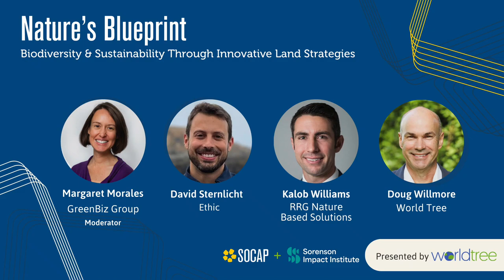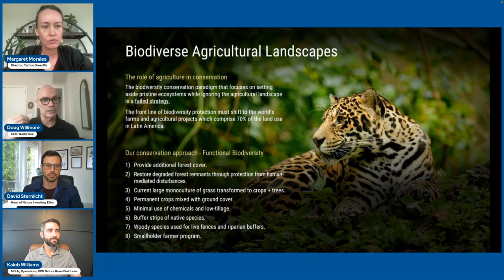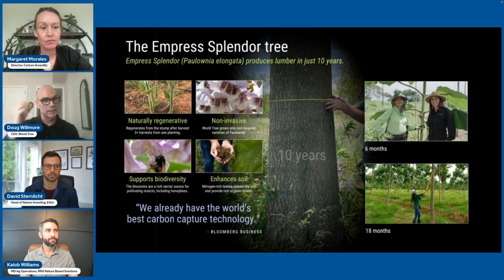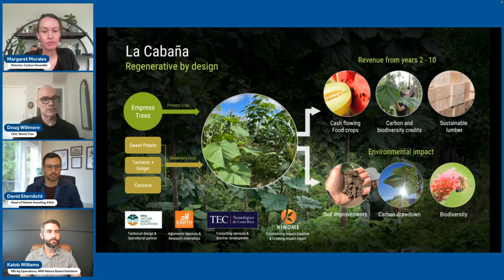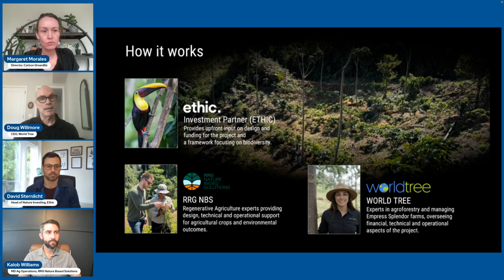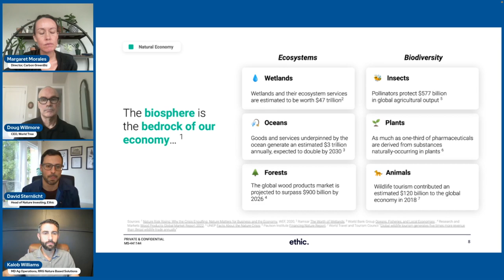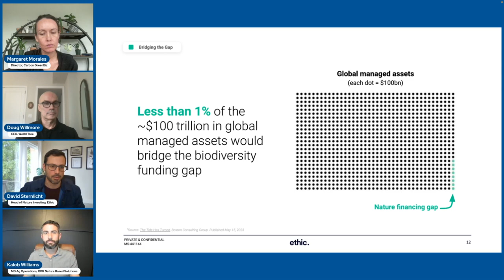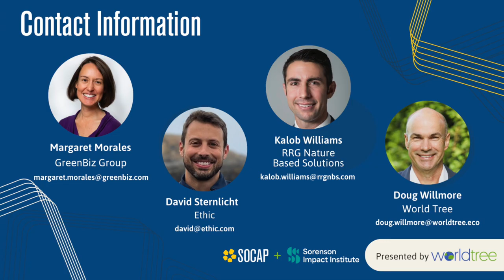Nature’s Blueprint: Biodiversity & Sustainability Through Innovative Land Strategies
This webinar, co-hosted by our friends at World Tree, covers how sustainable lumber, crops, and carbon credits are changing biodiversity for the betterment of people and the planet. The following esteemed panelists share examples of regenerative agriculture and positive economic returns matched with significant social and environmental benefits:

• Margaret Morales, Director of Carbon at GreenBiz Group (moderator)
• David Sternlicht, Head of Nature Investing at Ethic
• Kalob Williams, Managing Director of Agricultural Operations at Renewable Resources Group Nature-Based Solutions
• Doug Willmore, CEO at World Tree

Tune in to explore how organizations dedicated to nature-based solutions for global challenges create forestry projects that protect native forests, promote renewable timber production, enhance carbon sequestration, and support sustainable socio-economic development in marginalized rural communities.

About World Tree:
World Tree is focused on nature-based solutions to some of the world’s biggest challenges. The company develops carbon forestry projects for the purpose of native forest protection, renewable timber production, and carbon sequestration. World Tree funnels private capital into the regeneration of undervalued farmland through Empress-based forestry.

About SOCAP Global:
SOCAP Global works under the leadership of Sorenson Impact Institute to serve as the thought leadership platform for the accelerating movement towards a more just and sustainable economy. We convene a global ecosystem and marketplace – social entrepreneurs, investors, foundation and nonprofit leaders, government and policy leaders, creators, corporations, academics, and beyond – through live and digital experiences that educate, spur conversation, and inspire investment in positive impact. Find all of our events, articles, and resources